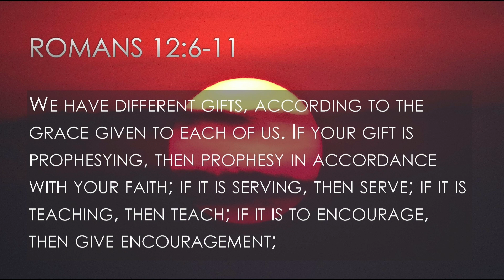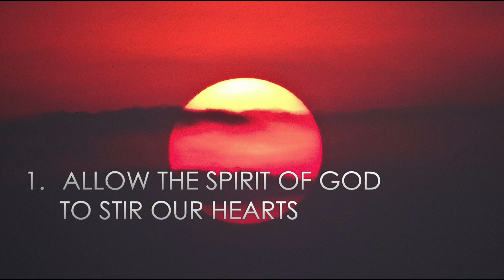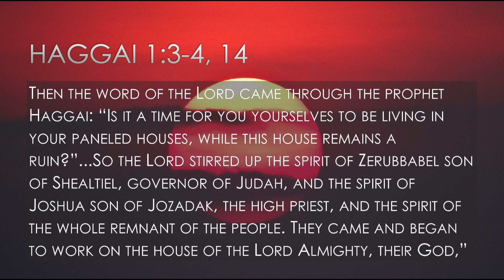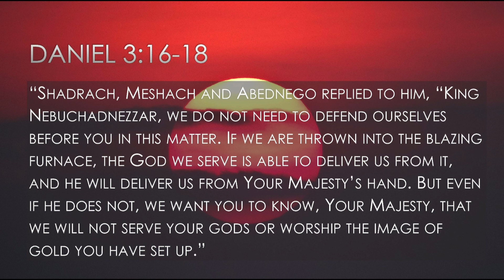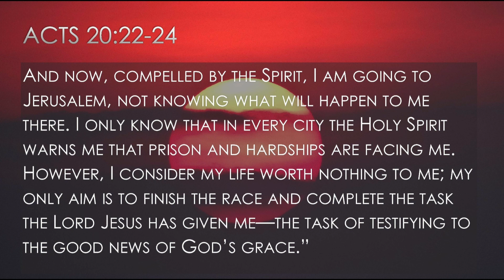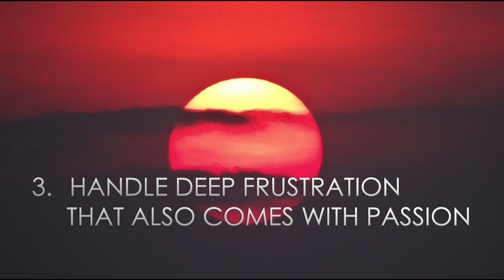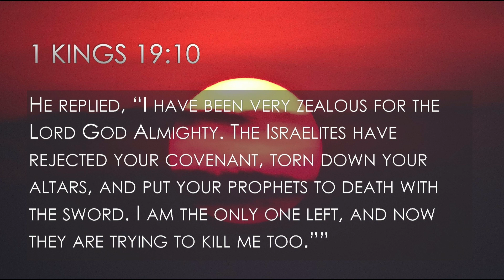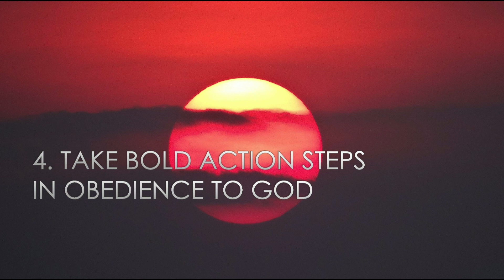LIVING A LIFE OF PASSION | Chadwick Mohan